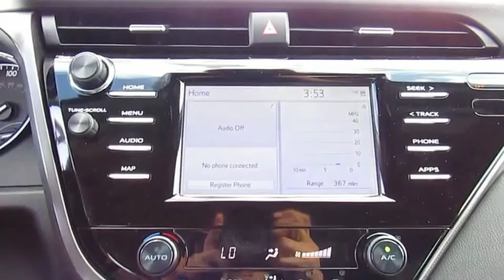2019 Toyota Camry Live Video! Tampa, Wesley Chapel, Brandon, New Port Richey, FL Live 191657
Stadium Toyota
5088 N. Dale Mabry Highway

Our fantastic 2019 Toyota Camry SE Sedan offered in amazing Midnight Black Metallic. Powered by a proven 2.5 Liter 4 Cylinder that extends 203hp while mated with an innovative 8 Speed electronically controlled Automatic transmission. Emulating driving passion while providing near 39mpg on the open highway, you will be impressed with the powerful acceleration and handling of this Front Wheel Drive Camry. Athletic and gracefully, the exterior of the Camry is accented by a sultry, seductive shape. You will be immediately attracted to the black front grille with sport mesh insert, alluring 18-inch black machined-finish alloy wheels, and rear spoiler.     Slide into the comfortable Sport SofTex trimmed seats as you savor ergonomically designed features including a 7-inch touch-screen display, Entune 3.0 Audio with connected Navigation and App Suite, Bluetooth, and an excellent six-speaker sound system with steering wheel mounted controls. You will also appreciate remote keyless entry, cruise control, a rearview camera, a tilt-and-telescoping steering wheel, and split-folding rear seats. Stunning looks, fantastic handling, the newest technology, and the roomy interior make this Camry an absolute joy to own.    Toyota offers anti-lock brakes with brake assist, stability control, and an army of airbags that combine to safeguard you in this impeccable Camry with a sterling reputation for reliability. Enjoy this smooth, quiet ride!